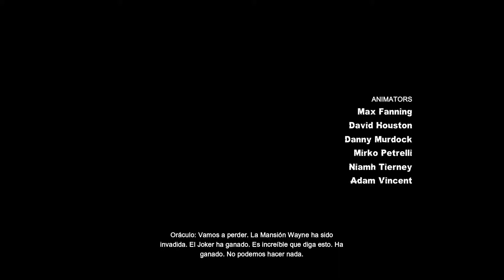Batman: Arkham City (11) -La Dificil Decision De Catwoman-